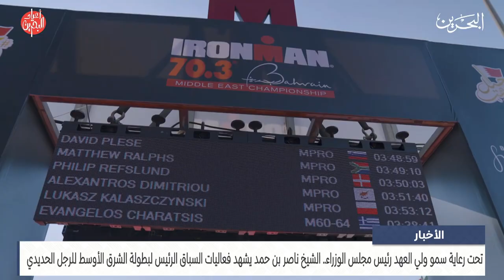مركز الأخبار : سمو الشيخ ناصر بن حمد يشهد فعاليات السباق الرئيس لبطولة الشرق الأوسط للرجل الحديدي